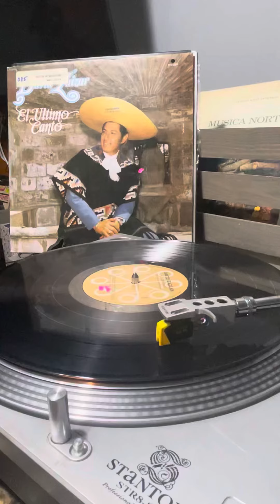Ya no hay nada en mi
David zaizar